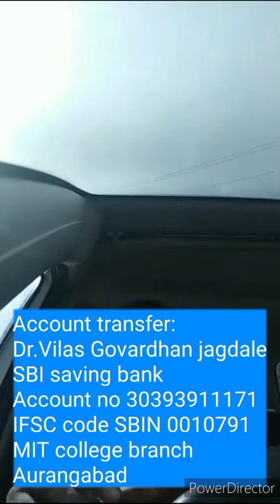पुरी दुनियाँ मै बस एक ही "धर्म" रहेगा